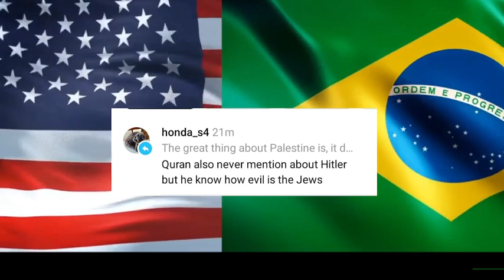Zuckerberg is a Nazi Prick - Zuckerberg é um idiota nazista